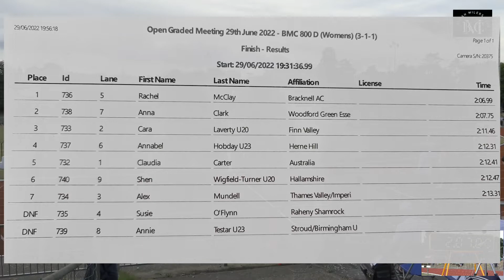BRITISH MILERS CLUB GOLD STANDARD WATFORD 29 JUNE 2022 BMC 800 D (Womens)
BMC 800 D (Womens)
STARTLIST
Lane No. Name Club
  1 732 Annie Testar U23 Stroud/Birmingham Uni
  2 733 Helen Braybrook U23 Corby/Colorado State Universit
  3 734 Annabel Hobday U23 Herne Hill
  3-2 735 Shen Wigfield-Turner U20 Hallamshire
  4 736 Rachel McClay Bracknell AC
  5 737 Cara Laverty U20 Finn Valley
  5-2 738 Susie O’Flynn Raheny Shamrock
  6 739 Anna Clark Woodford Green Essex Ladies/Ba
  7 740 Alex Mundell Thames Valley/Imperial
  8 741 Claudia Carter Australia